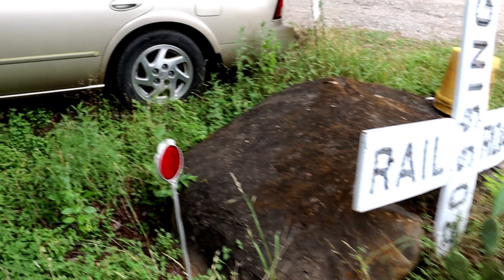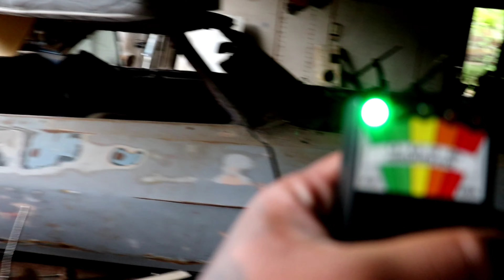Exploreing Mr. Vicente Car Shop (Day Time)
what's up guys I hope everyone is enjoying there Memorial Day got a new location 1st time here so I'm excited to what's going to happen and what's up im going to get on video so let's get it of part 1 of this video Day Time